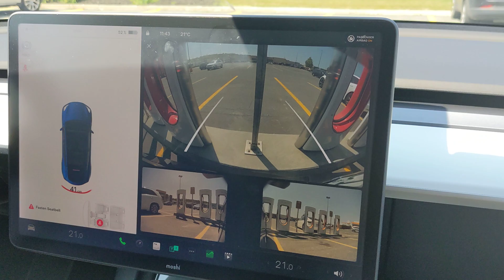Sudbury Charging Surprise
Short charge at the Long Lake charger in Sudbury.  Phil is at work and has a customer so he won't be able to meet up... but surprise.